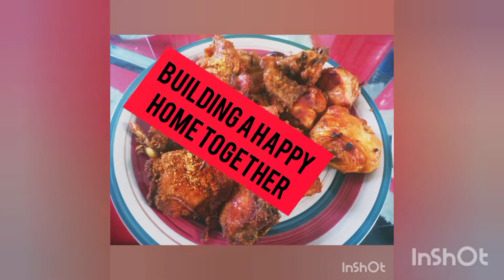Happy Home, Is It Always as it Sound?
Is a happy home always as it Sound or there's more to it? let's do the finding together in this Video.
if you have't subsribe please subsribe and shear this Video thank you in advance

Created by Ofure Center